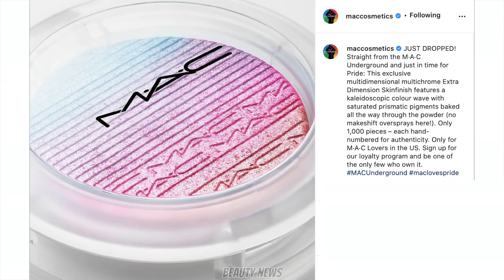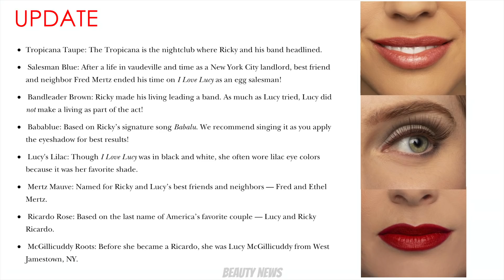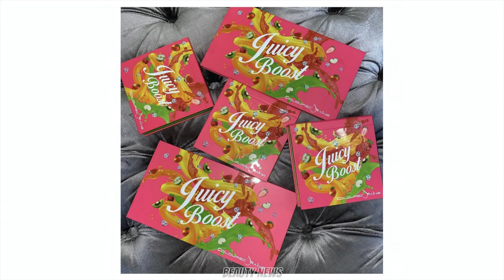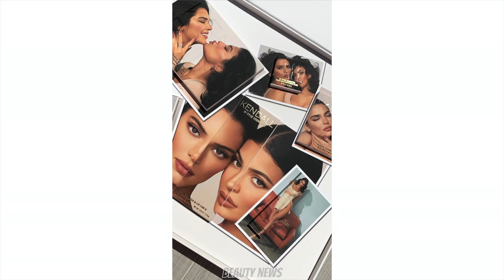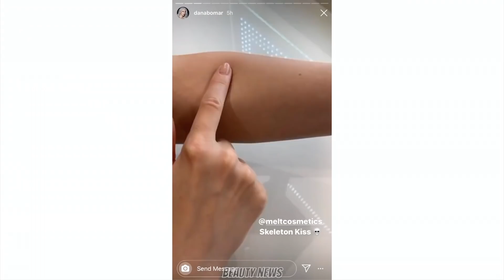BEAUTY NEWS - 26 June 2020 | Juicy Boost Milk Tea Banana Strawberry! Ep. 265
This episode of Beauty News is dedicated to Mollymoon510! Thank you for supporting Beauty News!

Time stamps
0:00 Intro
0:14 MAC Underground Multidimensional Multichrome Extra Dimension Skin Finish
8:01 MAC Powerglass Plumping Lip Gloss
10:43 Besame Iconic Women/I Love Lucy collection
12:47 Bobbi Brown Milk Tea Summer 2020 collection
16:37 Coloured Raine Juicy Boost sneak peek
19:15 Drunk Elephant E-Rase Milki Micellar Water
20:07 Elcie Cosmetics Special Edition Palette
22:41 Elf Retro Paradise Collection
25:36 KVD Shake Primer
29:23 Kylie Cosmetics x Kendall collection + Bronzing Sticks
32:57 Melt She's in Parties Palette
35:48 Morphe x Maddie Ziegler collection
39:24 NARS Zen Collection
41:15 Natasha Denona Bronze Collection
48:17 Patrick Ta Beauty Major Beauty Headlines Collection
52:35 Sola Look Brenda, Dylan, Kelly collection
55:44 Tony Moly x Minions collection

mixed with Missha Perfect Cover BB Cream in No 23 Natural Beige
Tarte Color Wheel Amazonian Clay Blush Palette (blush and highlighter)
Tony Moly Liptone Get It Tint in No. 4 Red Hot

Anastasia Beverly Hills Norvina Palette
Mecca Max Wink Ink Eyeliner
Soap & Glory Thick & Fast Mascara
Lip Balm

ABOUT US

FOLLOW US